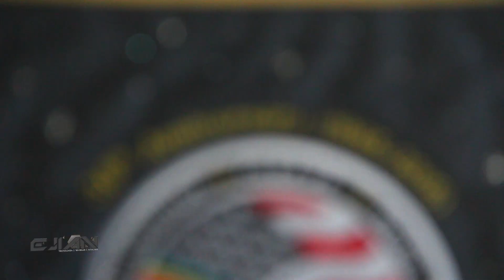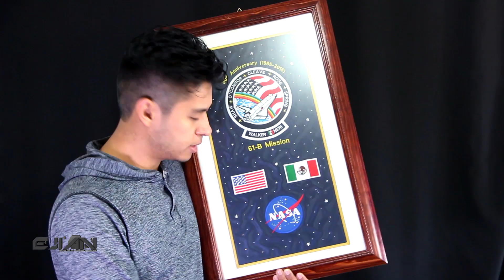Un astronauta me regalo esto... | Review | Ejian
Rodolfo Neri Vela, primer mexicano en el espacio, me hizo este regalo tan padre.

Viaja gratis en UBER con este código: 0hdca